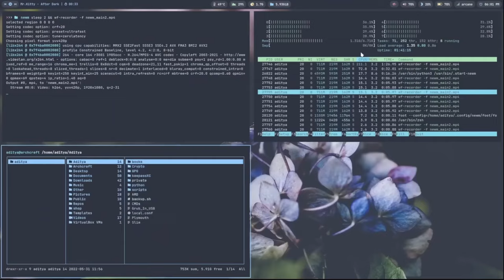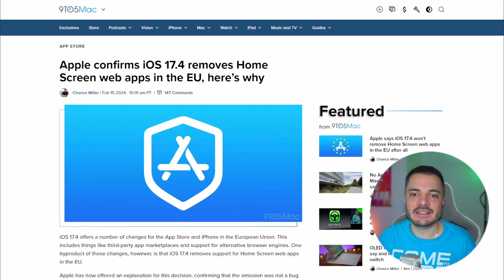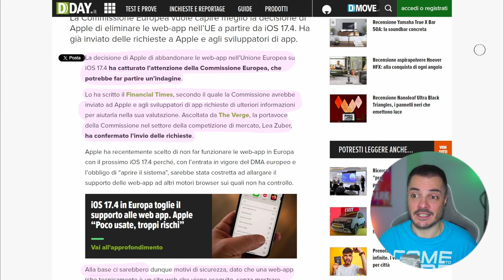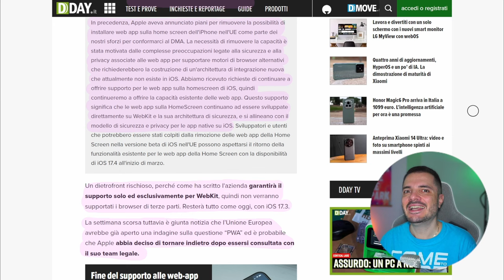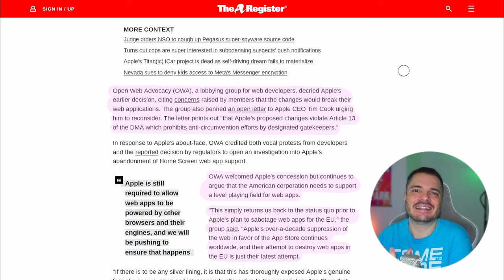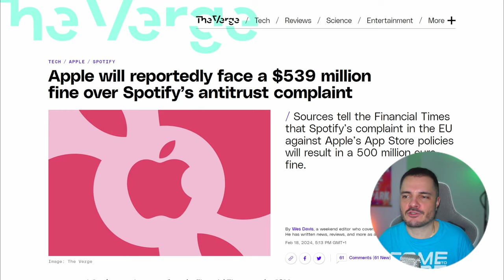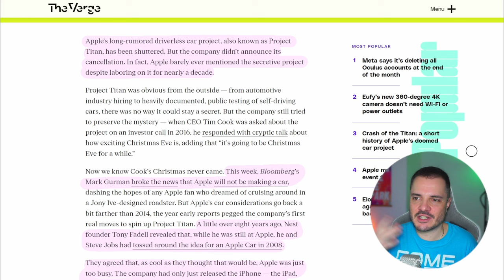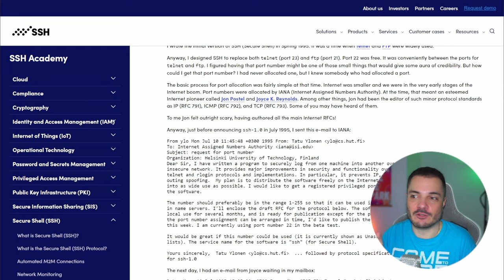Apple fa marcia indietro su PWA e Apple Car - Buongiorno 190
Una grande vittoria della Unione Europea, di Open Web Advocacy, e di utenti e sviluppatori, che costringono Apple a rivedere la sua decisione di impedire la creazione di PWA in iOS 17.4.
Inoltre, chiusura del programma Apple Car (Project Titan).

Links:
Crash of the Titan: a short history of Apple’s doomed car project

00:00 Intro
02:18 PWA su iOS
16:36 Apple Car chiusa
20:28 Links